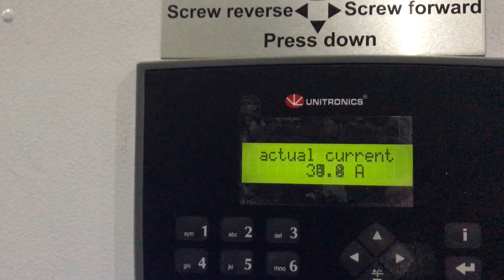Ukrainian Dewatering press Ecopolymer KDM-360 for drying LDPE film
The Ecopolymer Dewatering press type KDM-360  is used for dewatering of plastics and synthetic materials.

Ecopolymer Entwässerungspresse Typ KDM-360 ist für die Entwässerung von Kunststoffen und Kunststoffmaterialien verwendet.